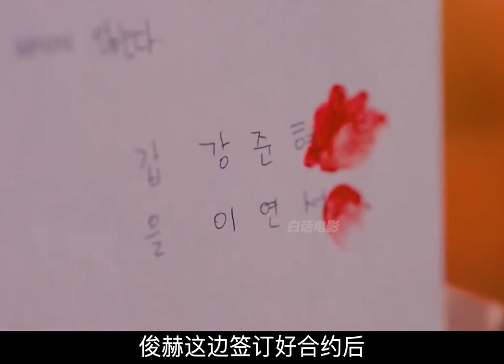女孩誤傷頂流男星，五花大綁藏在家裡，卻因他一個要求苦不堪言！白話電影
這裡是白話電影
我將在這裡跟大家分享優質的電影解說
希望能夠與大家一起討論
也希望我的解說能給大家帶來歡樂

电影解说 电影 影视 本频道制作的作品都是以电影为主题，绝对远离成人内容。